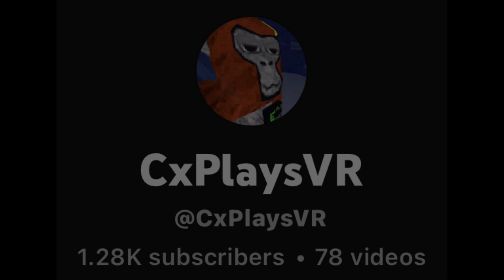I TOUGHT A NEWB HOW TO BEAT BIG SCARY!! (+ FUNNY MOMENTS)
w/ @CxPlaysVR

Today, I helped one of my subscribers beat the entire game, and it was super hilarious so watch to the end!